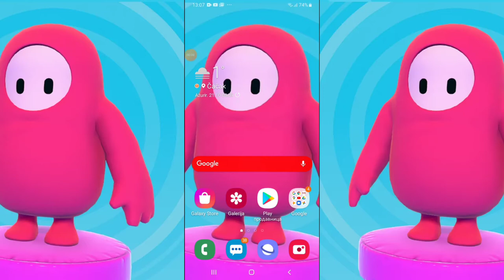HOW TO GET FREE FALL GUYS MOBILE (NOT CRACK) (NO VERIFICATION) (NO MALWARE)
joke buddy

MY MEDIAS
SECOND CHANNEL: @skrrr YT
DISCORD SERVER:
❗SUPPORR❗
GOAL OF THIS VIDEO IS 3👍
ALL OF MY ELECTRONICS ARE IN MY "ABOUT"PAGE
QNA
1 WHY DID YOU CLICKBAITED "FREE FALL GUYS MOBILE"

SO I CAN SHOW THERE IS NO FREE FALL GUYS AND FOR CONTENT 📈

2 HOW DID YOU GROW 100 SUBSCRIBERS FOR NOT EVEN 2 MONTHS

I WAS SHOCKED TOO TBH BUT IT IS OF THAT FALL GUYS VIDEO

3 WHO IS SKRRR YT AND WHY IS HE COMMENTING AND NOT YOU

IT IS ME ON MY 2ND CHANNEL THAT I USE SO THATS WHY HES COMMENTING OFTEN

DREAM-UNDER THE DREAM LYRICS
👀1000+
👍15
👎2
(AT THE TIME OF WRITHING)
!×DELETED×!HOW TO GET FREE FALL GUYS MOBILE(NOT CRACK) (NO VERIFICATION) (NO SITE)
👀21000+
👍400+
👎700+
EVERYTHING OTHER IS IN "ABOUT"PAGE

(A LOT OF THIS IS COPY PASTED FROM ABOUT PAGE BC THAT ABOUT PAGE TEXT NEEDED TO BE MY DESCRIPTION)
NO SWEARING IN ANY VIDEO OR IT WILL BE CENSORED